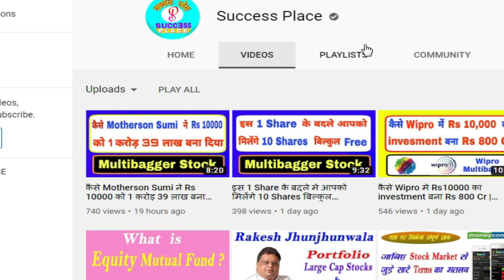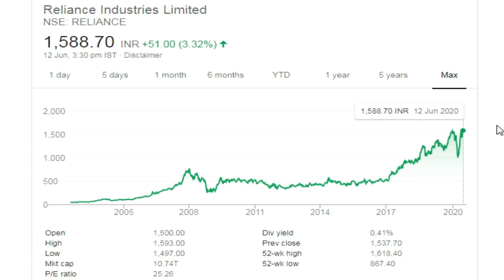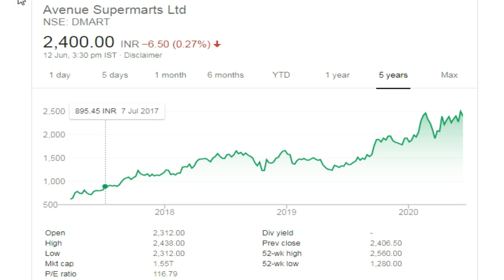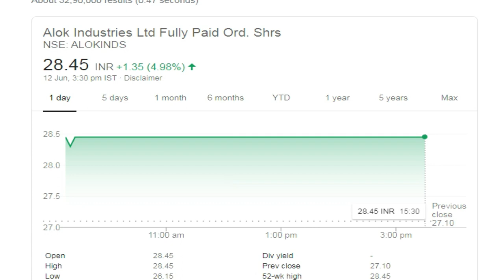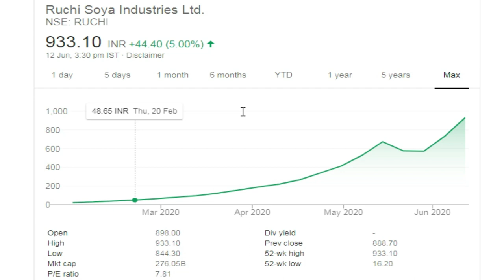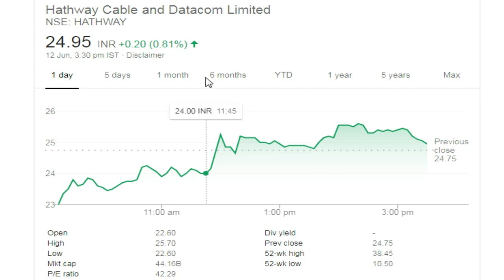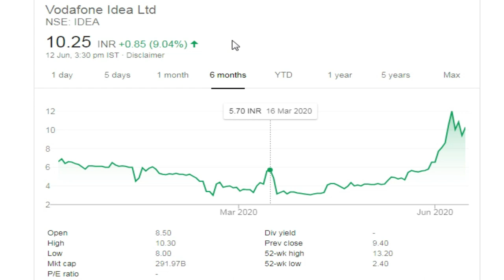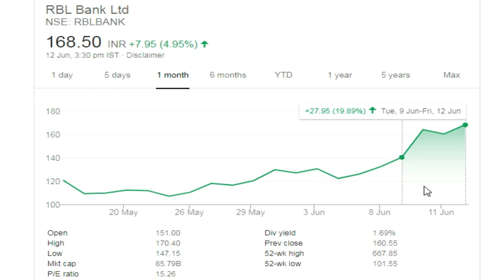Reliance,SBI Card,Alok Industries,RuchiSoya,Hatchway,Urja Global,Vodafone idea,Future Retail,Trident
Reliance,D Mart,Avenue Supermart,SBI Card,Alok Industries,RuchiSoya,Hatchway,Urja Global,Vodafone idea,Future Retail,Trident,Success Place